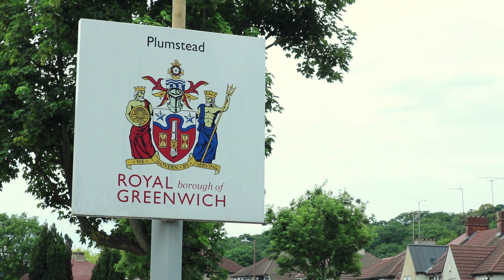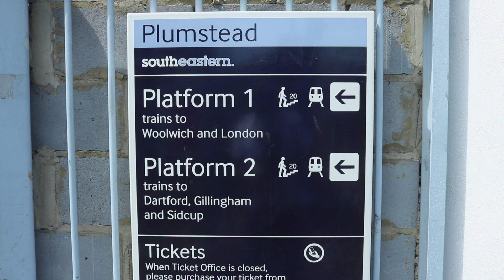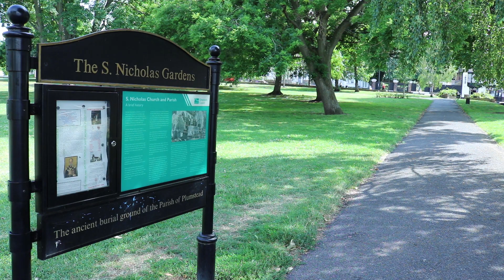London Districts: Plumstead (Documentary)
Plumstead is a south east London district inside the Royal Borough of Greenwich.

Like many other districts in this area, it was once under the jurisdiction of Kent.

Plumstead is almost entirely a suburb of the industrial town of Woolwich. For centuries, it had a population of approximately 1000 people who made their living from fishing and agriculture despite the fact that the name Plumstead means "the place where the plums grow".

In later years, housing development and the population of Plumstead began to increase exponentially. The residents were mostly workers helping to develop the expanding Royal Arsenal area of Woolwich and the Siemens industrial development in Charlton.

In 1876, they tried to build even more housing across Plumstead Common but it was met with strong resistance and the plans flopped. Two years later, Plumstead Common was given its own Act of law to protect it as public open space forever.

Plumstead has a mainline train station but it's much better served by buses since it's home to over a dozen routes via its large bus garage which was built and has been operational since 1981.

In 2015, Plumstead was named as the cheapest rental district in London according to a survey conducted by Rightmove. This make it 7 times cheaper then renting a place in Mayfair, which is the most expensive London district. Almost every school in Plumstead has a rating of 'Good' by Ofsted.

The annual Plumstead Make Merry festival is the longest-running annual community festival in the Borough since 1975 with music, arts and activities. Its funded and run voluntarily by the locals and celebrates the areas history and diverse demographic.